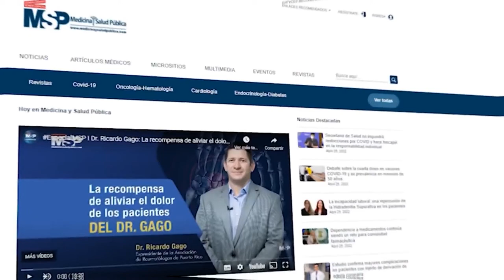ProgramaEspecial - Rol de la Medicina Trans en la Salud Pública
ProgramaEspecial I ¿Cuáles son los desafíos? ¿Cómo mejorar la calidad de la atención? Estas y otras preguntas las responde la Dra. Maribel Acevedo, quien te habla sobre el impacto de la medicina trans en la salud pública de PuertoRico y los beneficios obtenidos para toda la comunidad LGBTQ+.